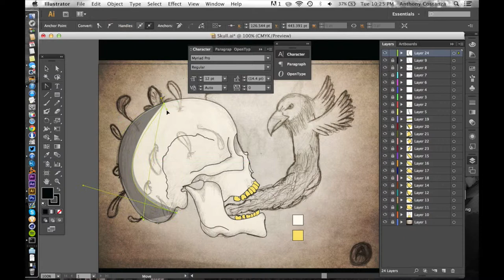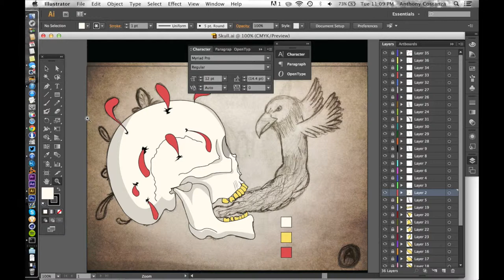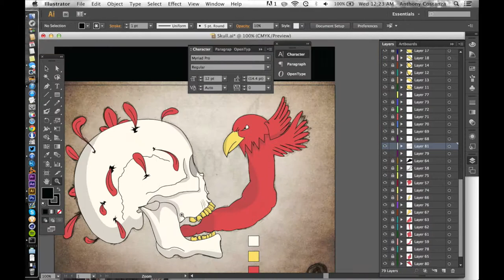Taking In Life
Trying Something NEw Here! Should I do more like this?
(skull breathing in the spirit of a bird, and begins to transform into the bird)

-Centraj